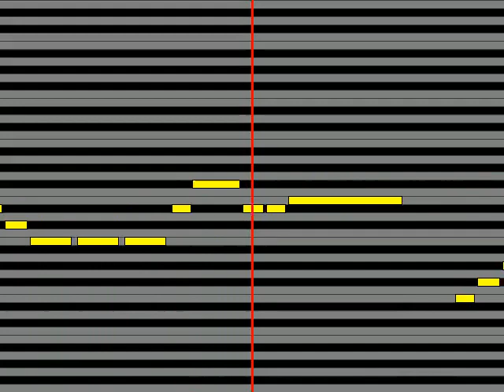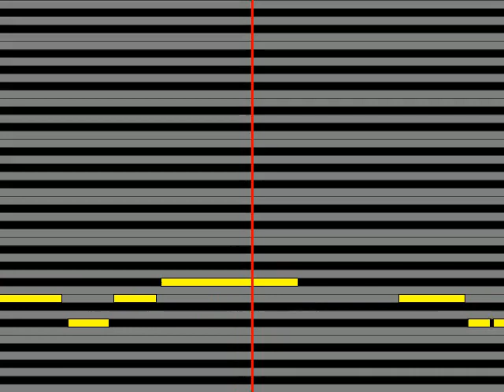【ガイドメロディ】 MINAMI NiNE 想